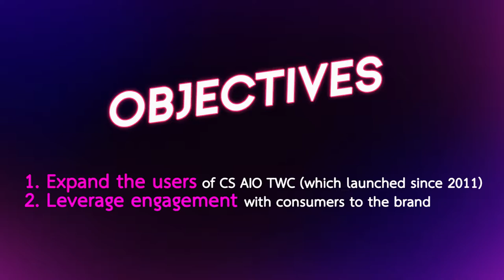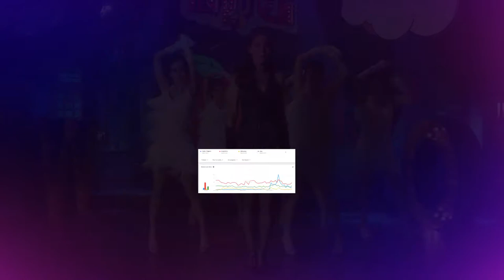[Maybelline] Make it happen - Presentation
CG & Effect : After Effect